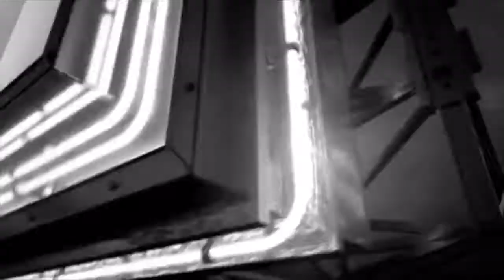Deebo Samuel “He’s Back”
After a season ending injury in 2017, Deebo Samuel is ready to bounce back and be better than ever this 2018 season!